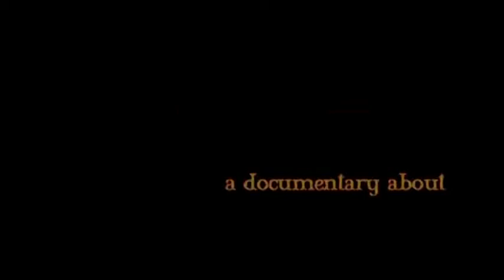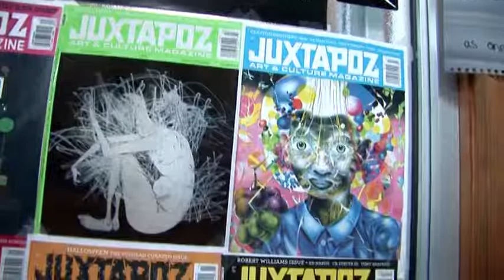Bloodbath Trailer 2017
A trailer for a documentary about Elizabeth McGrath an artist and musician who found catharsis through her art and music.